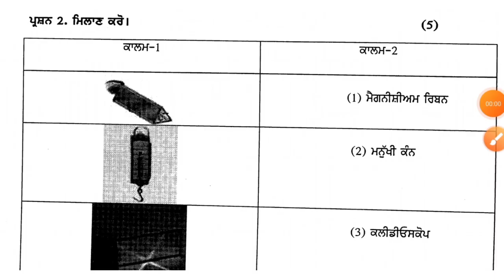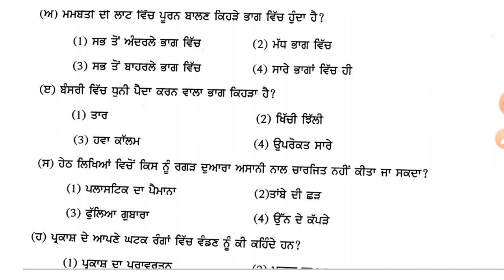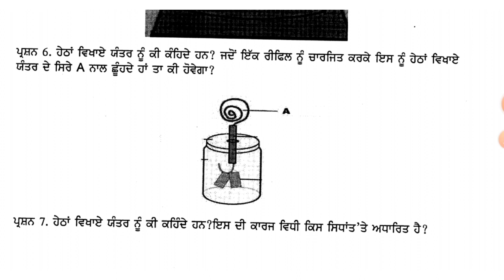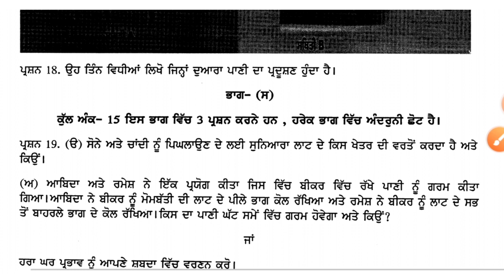PSEB Class 8 Science pre board real paper 24 February,2021 कक्षा 8 विज्ञान Punjab board